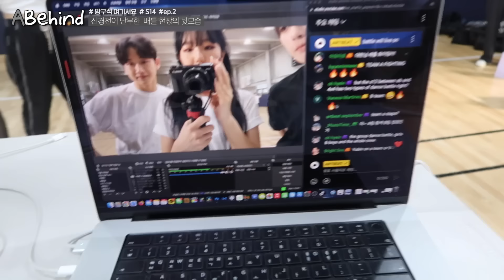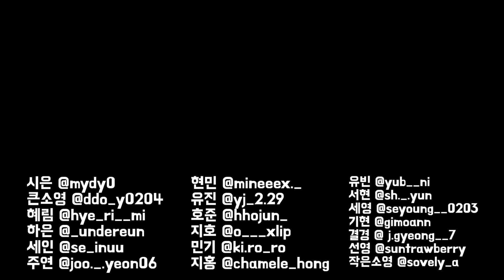헐 케플러다!! 그리고 배틀 비하인드~🔥 [여기서요? 브이로그 | S14 ep.2] AB Relay VLOG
'방구석 여기서요? S14' vlog ep.2